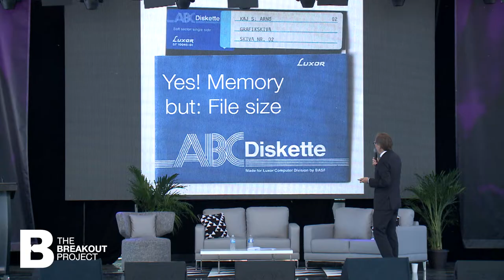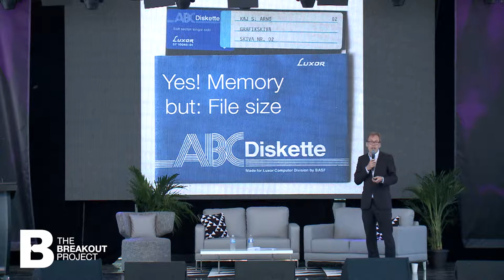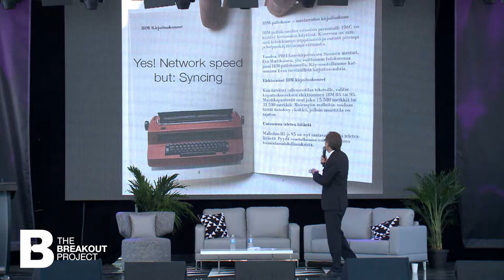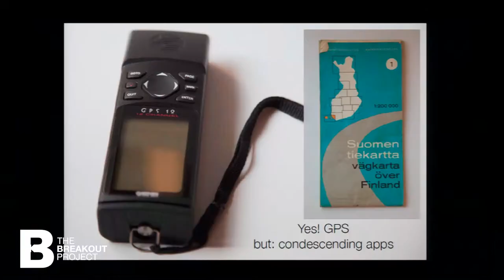Kaj Arnö: Information Technology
It’s easy, as you look from your tablet to your smartphone from the comfort of your smart home, to forget just how far we’ve come. In this clip, Kaj Arnö quickly showcases the rapid pace at which technology has evolved —  showing off his personal effects as examples. But what does this progress really add up to? And how much of the technology is out of our control?

Full Keynote

Follow Kaj Arno